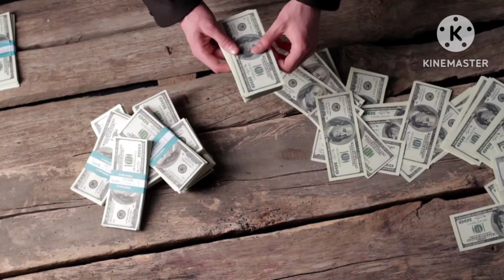శ్రీరామ నవమి రోజు కొడుకులు వున్నవారు అయోధ్య అక్షంతకతో ఇలా cheyyandi ఇక thara tharalaki tharagani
Srirama navami roju kodukulu vunnavaru ayodya akshanthalatho elacheyyandi. Eka tharalavaraki, dabbuki lotuvundadhu